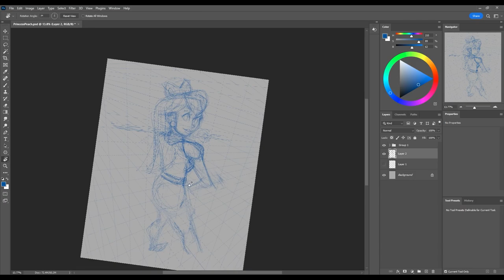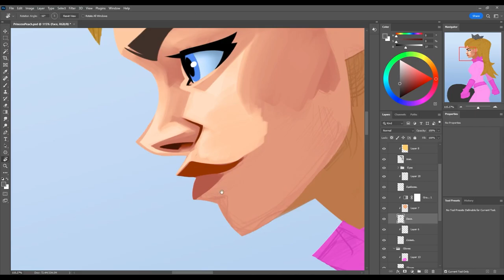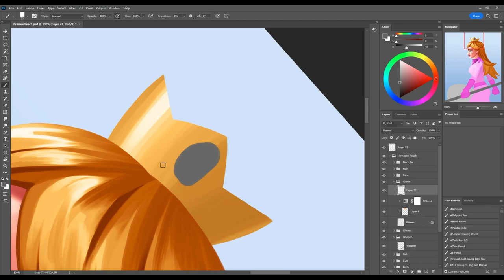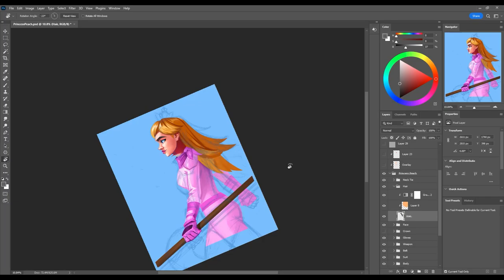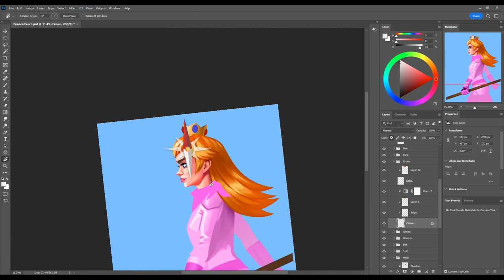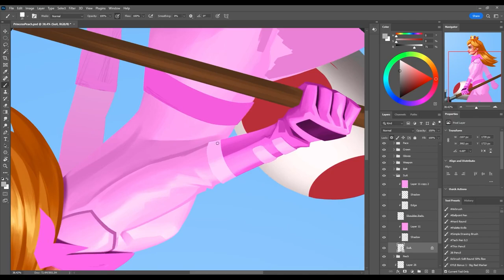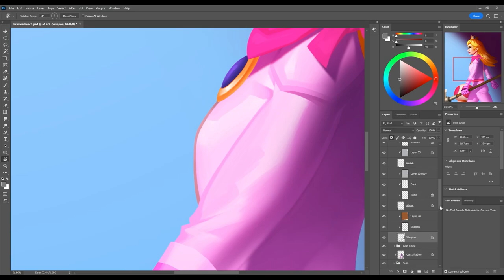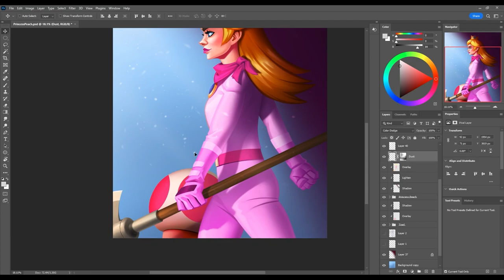Princess Peach Timelapse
Timelapse of my Princess Peach painting. This piece was inspired by the scene of Peach with the halberd walking out to face Bowser in the Super Mario movie trailer and I wanted to draw my version of it. Originally started drawing a different idea before changing to the pose I used for the final piece.

Overall I struggled a bit painting this and wasn't until I added the cast shadow on her body that the piece came together for me. Sometimes that's all it takes is a dramatic shadow to bring a piece to life.